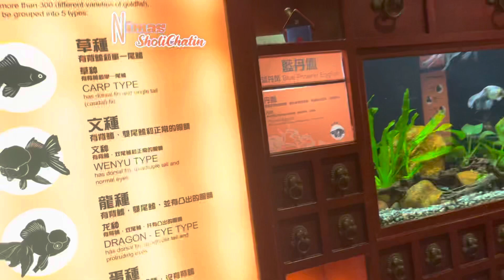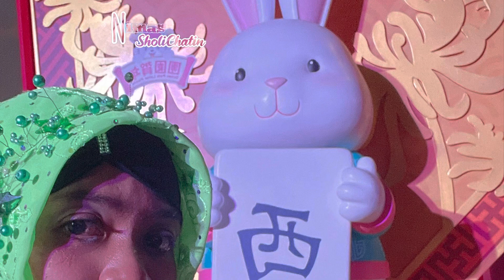Suasana malam Hari di ocean park gemerlap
Assallamualaikum Semua salam sejahtera bagi yang Beragama Lain di video kali ini Nimas SholiChatin membagikan moment keseruan kami suasana malam Hari di ocean park penuh lampu gemerlap Yuk ikuti Vidio Nya

Trimakasih Buat kalian Semua yang sudah Nyempetin Nonton Video Nya jangan lupa like comment subscribe Dan share dan jangan lupa klik Tombol lonceng nya agar kalian Semua Bisa terus Update Vidio terbaru dari Nimas SholiChatin Trimakasih